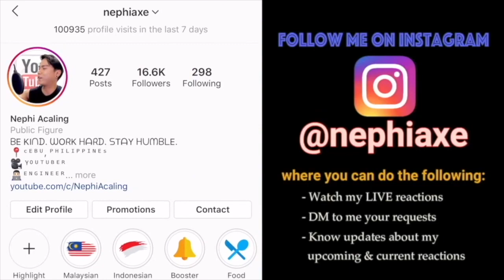REM - Sinar Kasih [LIVE] | SINGER REACTION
Smule: _nephiaxe_